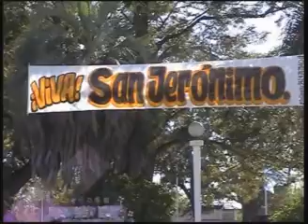San Jerónimo del Sauce, Fiesta Patronal por: Antonio Sibona.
LA FE  Y LA CULTURA DE UN PUEBLO QUE RENACE CADA AÑO, GRACIAS A SU FIESTA PATRONAL Y A TODA LA GENTE QUE HACE QUE CADA AÑO SE PRODUZCA EL MILAGRO!!!